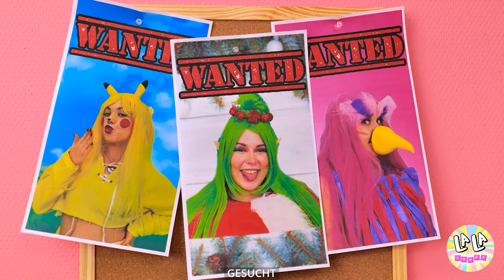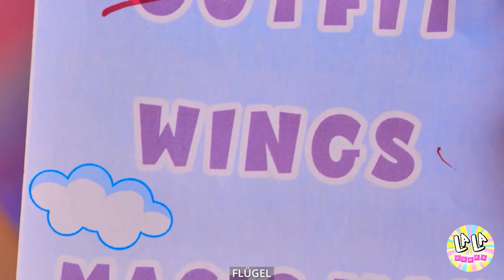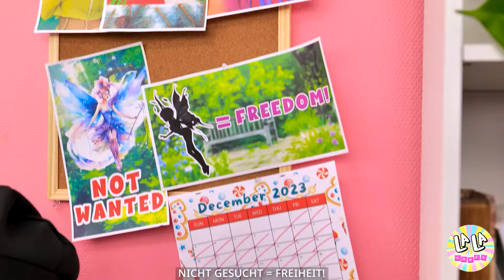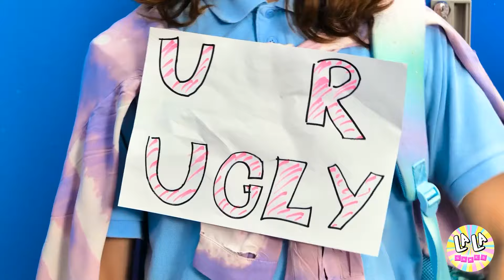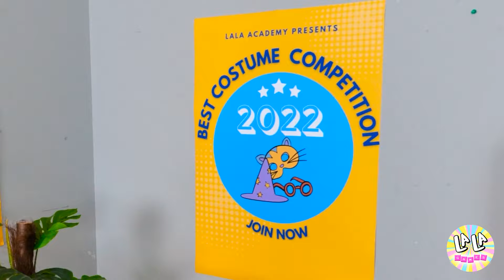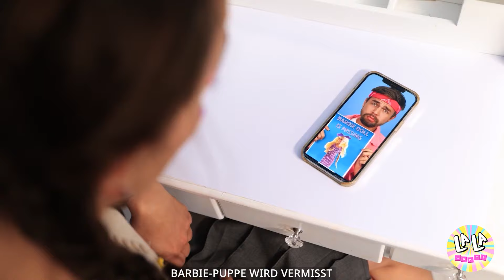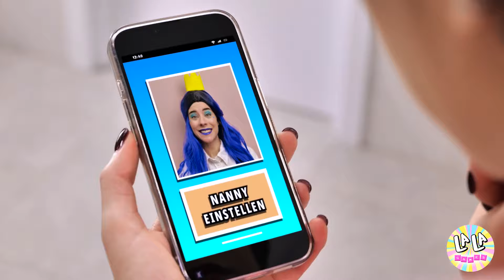WOW! Zauber verwandelt nerdigen Elf in eine Fee! Extremes Makeover im Knast von La La Lebensfreude